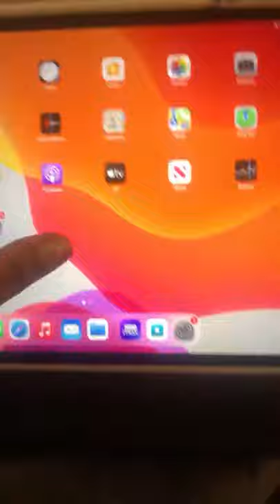NEW VLOG APP CALLED STEREO FOLLOW ME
Join Me On Stereo For Live Pod Cast

CLICK HERE TO ORDER FROM ESTY OR IF YOU LIVE OUTSIDE OF THE USA

Hi I’m ADWOA DANIELS LICENSED COSMETOLOGIST/  GROWTH WATER CREATOR / DIRECTOR FILMMAKER and OWNER of DOMINICAN DOOBIES BY ADWOA